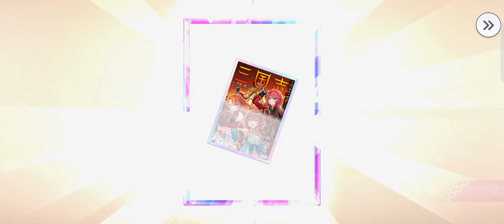夢想星座盤（抽卡）